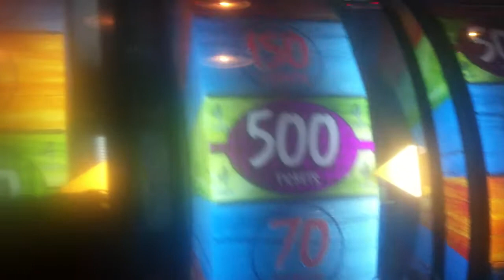At Dave & Buster's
At Dave & Buster's with Javoni and Suli. Very rare. (12/4/11)